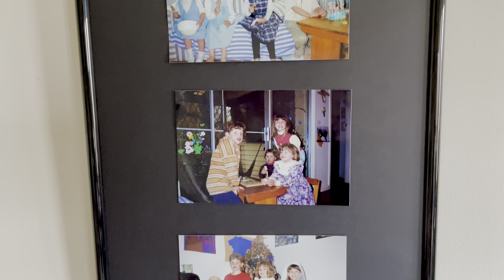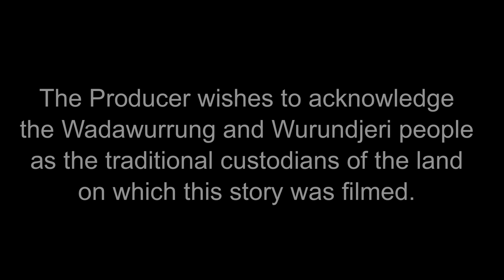ONLY A DOLLAR A Susie Sparkes Film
ONLY A DOLLAR
A controlling husband and a TV show could be a fatal combination.

The majority of this story was filmed during one of the Melbourne 2021 lockdowns in two separate location bubbles in Covid safe conditions.

Cast in order of appearance:
Susie Sparkes - Jenny
Jo Regester - Neighbour
Amy Sparkes - TV Infomercial Presenter
Paul Wanis - TV Program Announcer
Justin McMinn - Husband
Reschelle O'Connor - Young Jenny

                                  - Reschelle O'Connor
Filmed on iPhone 12 Pro
            - 'Sleeper' by Infraction
Licensed through InAudio

Heartfelt thanks to:
Andrew Cleary, Johannah Cleary & Rachel Cleary
Fiona Cleary
Susan Bush & Tracie Filmer
Brenden Lovett
Freddie
This film could not have been made without you.

The Producer wishes to acknowledge the Wadawurrung and Wurundjeri people as the traditional custodians of the land on which this story was filmed.

A Susie Sparkes Film 2022

ONLY A DOLLAR is one of the stories in the 'HIDDEN SENTENCES' collection, created by Susie Sparkes.

AWARDS:
- WINNER: Best Mobile Film, Hollywood International Golden Age Festival, 2022, USA
- WINNER: Best Women's Empowerment Short, Santa Barbara Shorts Festival, 2022, California, USA
- FINALIST: Best Dark Comedy, Independent Shorts Awards, 2022, LA, USA
- SEMI-FINALIST: Best Women Short, Indie Short Fest, 2022, LA, USA
- SEMI-FINALIST: New York International Women Festival, 2022, USA
- SEMI-FINALIST: Best Women Empowering Short, Vienna Indie Short Film Festival, 2022
- SEMI-FINALIST: Best Women's Issue Short, Dubai Independent Film Festival, 2022
- ONLINE SELECTION: Manchester Lift-Off Film Festival, 2022, Manchester, UK
- OFFICIAL SELECTION: MOM Film Fest, 2022, NY, USA